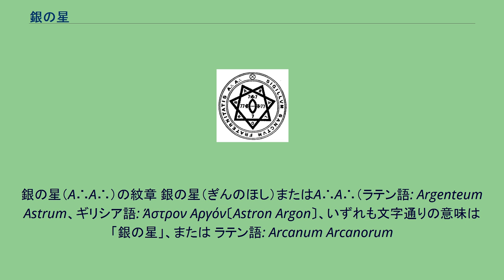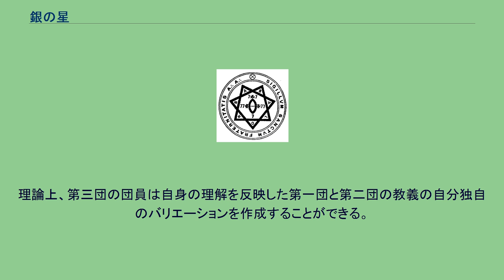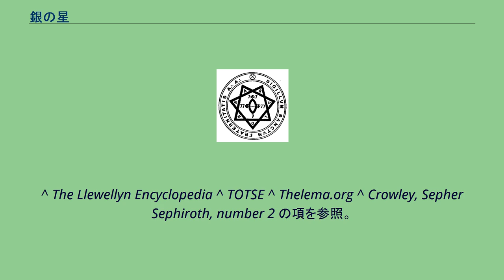銀の星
アレイスター・クロウリー
銀の星（A∴A∴）の紋章 銀の星（ぎんのほし）またはA∴A∴（ラテン語: Argenteum Astrum、ギリシア語: Άστρον Αργόν〔Astron Argon〕、いずれも文字通りの意味は「銀の星」、または ラテン語: Arcanum Arcanorum
すなわち「秘中の秘」、または ヘブライ語: Arikh Anpin‎ すなわち「巨大な顔」、英語: Angel and Abyss すなわち「天使と深淵」、あるいはケテル）は、アレイスター・クロウリーが黄金の夜明け団離脱後の1907年に創設した魔術結社である。
A∴A∴はセレマ的魔術団体であり、その目的は光と知識の探究である。
クロウリーの強い影響下にあって団の聖典は『法の書』となっている。
A∴A∴のモットーは「科学の方法、宗教の目的」である。
A∴A∴は東方聖堂騎士団（OTO）の一部ではないが、OTOはA∴A∴を親密な盟友と見なしていた。
21世紀の今日においてもA∴A∴の霊統はいくつかの系統に分かれて存続しており、それらは創設者であるクロウリーとジョージ・セシル・ジョーンズに起源を求めることができる。
秘密のヴェールに包まれているために、いずれの系統についても元の結社の真の後裔であると断定するのは困難である。
基本的には、A∴A∴はひとつ上の位階の先輩がひとつ下の後輩の指導を受け持つという連鎖的な教育体制を取っており、会員は自分の直接の指導者と自分が直接指導する相手しか知らないという点でユニークである。
定期的な集団儀式はなく（めったに行われないテンプルでの参入儀式においては、司官の身元を隠すための措置が講じられる）、会員は必要に応じて団の上位階者の助言を求めることができるが、独力で研鑽を積むことが期待される。
このようにしてこの体制の創設者は、先行団体である黄金の夜明け団の崩壊をもたらしたとされる多くの政治的問題を回避しようとした。
A∴A∴は個の啓発（霊的照明）に焦点を絞った霊的団体であり、師から弟子への秘儀伝授の連環を保持し、自身が達成した成果のすべてを後続の弟子たちに注ぎ込むことに重きをおいている。
A∴A∴は11位階からなり、一つの予備段階と三つの「団」に分かれており、うち二つは黄金の夜明け団に由来している。
ただし黄金の夜明け団のそれにわずかの変更が加えられている。
結果としてA∴A∴という名称は第三団に特定した呼称として使われることもある。
理論上、第三団の団員は自身の理解を反映した第一団と第二団の教義の自分独自のバリエーションを作成することができる。
^ The Llewellyn Encyclopedia ^ TOTSE ^ Thelema.org ^ Crowley, Sepher Sephiroth, number 2 の項を参照。
^ クロウリーの著作中にはA∴A∴が何の略であるかについての記載はない。
^ Colin Wilson, Nature of the Beast; page 88 ^ James Wasserman, Practice of the Magial Diary; page 19 ^ Equinox Vol III No. I Pg. 198 ^ "One Star in Sight" ^ 日本では慣習的に「ジェレイター」と表記される。
^ ipsissimus：ラテン語の強意代名詞 ipse （他ならぬ；それ自身）を語幹とする形容詞最上級の男性単数主格形。
「まさしく他ならぬ…そのもの」の意。